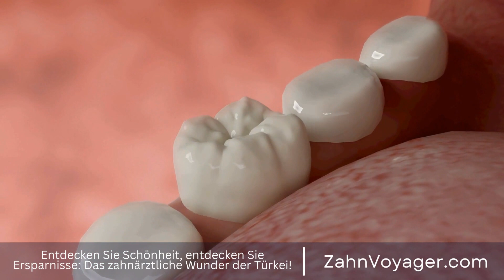Entdecke die Schönheit der Türkei - Welche Sehenswürdigkeiten darf man auf keinen Fall verpasse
In den letzten Jahren hat die Türkei als beliebtes Reiseziel immer mehr an Popularität gewonnen. Doch nicht nur für ihre atemberaubenden Landschaften, ihre reiche Kultur oder ihre lebendige Geschichte ist die Türkei bekannt, sondern auch für ihre hochwertigen medizinischen Dienstleistungen, insbesondere im Bereich der Zahnmedizin. Immer mehr Menschen aus aller Welt entscheiden sich dafür, in die Türkei zu reisen, um sich dort zahnärztlich behandeln zu lassen. Doch ist die Türkei wirklich das Dentalziel, nach dem Sie gesucht haben? Türkei, Reiseziel, Popularität, Landschaften, Kultur, Geschichte, Hochwertiger, Tourismus, Attr